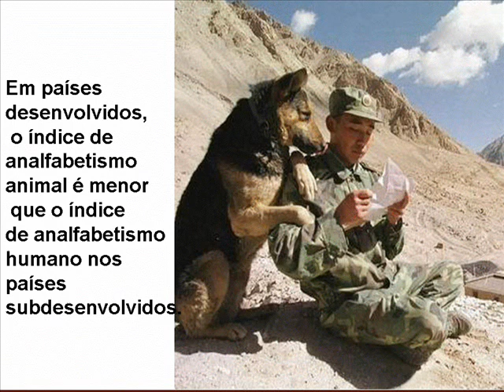Humor = Rolou no Mundo Animal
Regina Monteforte1 - E. E. Dr. Alcides Mosconi - 2ºA - Ricardo - Humor = Rolou no Mundo Animal- 2008-Andradas-MG